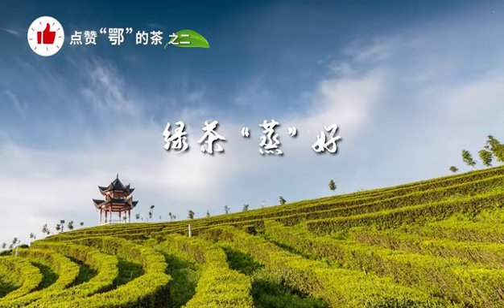Enshi Green Tea | Traditional tea processing techniques and associated social practices in China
“好生好水出好茶”，恩施玉露是产自有“世界硒都”之美誉的湖北恩施，选用地方优良品种茶树鲜叶，经特定工艺加工而成的蒸青针形绿茶。天然富含有机硒，是中国蒸青针形绿茶的典型代表。